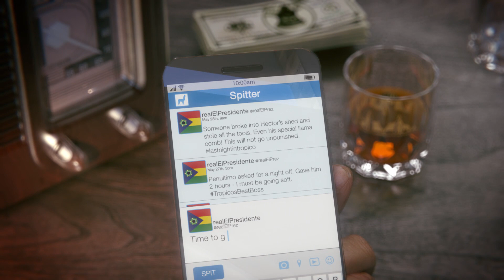Teaser Tropico 6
¡Vuelve El Presidente! En tiempos de agitación política y disturbios sociales, el pueblo pide líderes visionarios, que dirijan el destino de su país con previsión e ingenio. Demuestra una vez más que eres un temido dictador o un estadista amante de la paz en el estado insular de Trópico y da forma al destino de tu nación a través de cuatro épocas distintas. Enfréntate a nuevos retos en la escena internacional y ten siempre en cuenta las necesidades de tu gente.